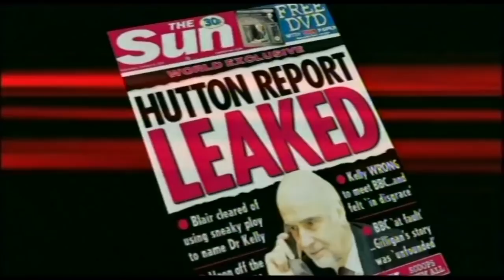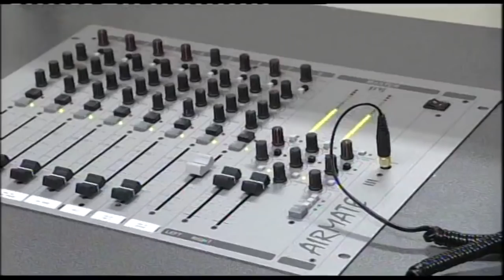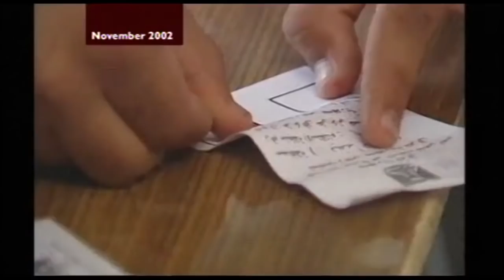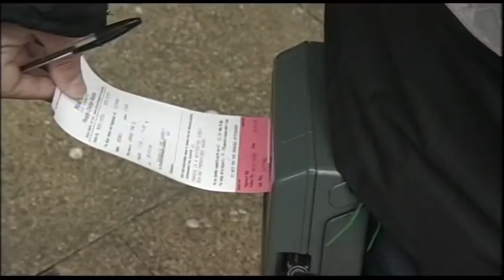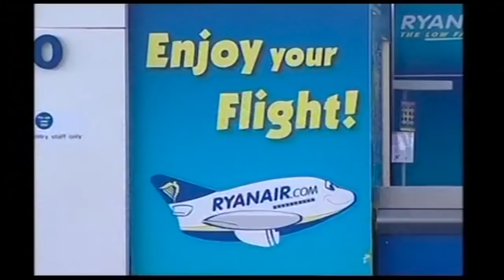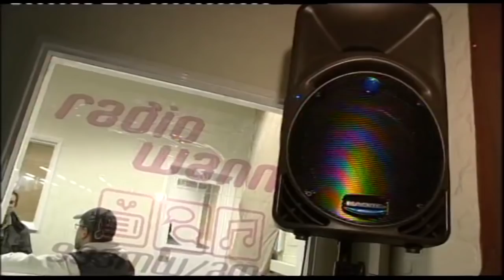BBC Ten'o'clock News, 27 January 2004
The full main news bulletin from Tuesday 27 January 2004, when the Blair government narrowly won Parliamentary approval for its policy on funding higher education. It's also the eve of the publication of the Hutton Report into the death of Dr David Kelly. Presented by Huw Edwards with Asad Ahmad at BBC London.